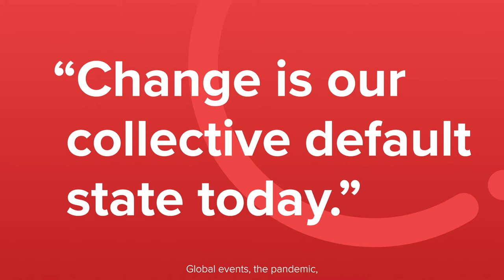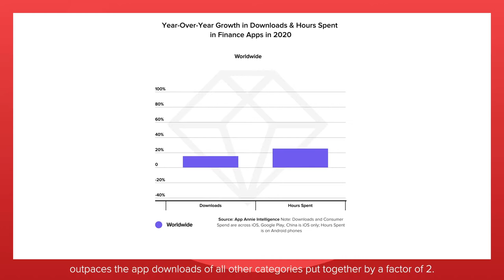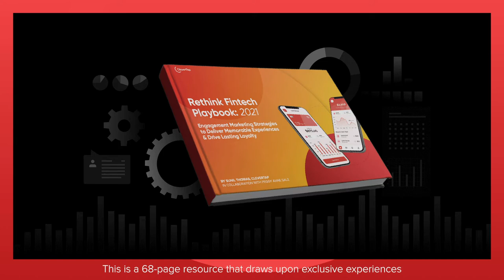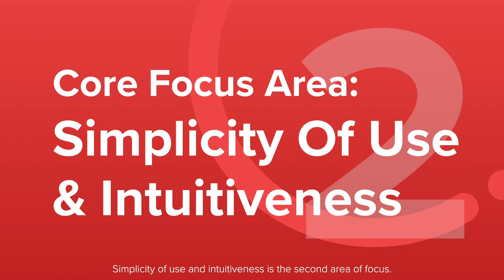Welcome: Sunil Thomas, CleverTap CEO and Co-Founder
Our CEO will spotlight how recent product enhancements and company developments come together, equipping marketers to expertly pursue data-driven engagement and retention.